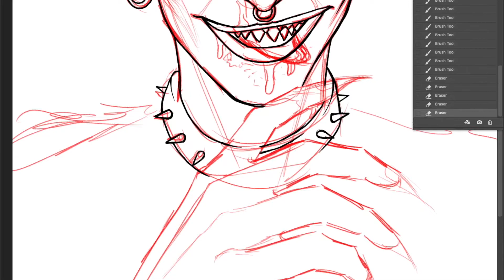Byle.sfx Digital Art Timelapse!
A Timelapse of my ooky spooky fanart of one of my favorite makeup artists on instagram!